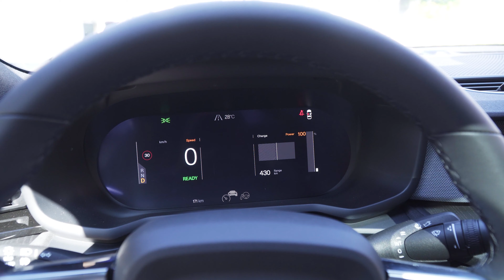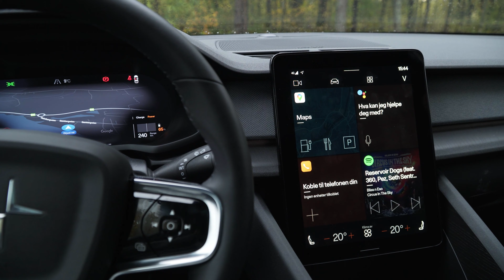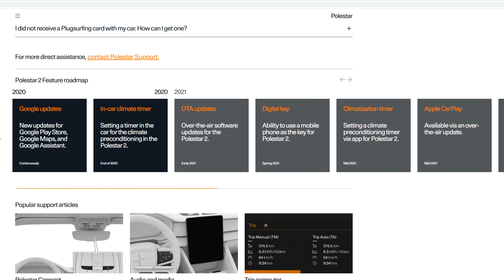Polestar 2 Review - Still happy after 5000+ km with the car?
Polestar 2 review: I`ve been a Polestar 2 owner for two months now and in this video I`ll talk about what I like with the car and some of the issues I`ve had after driving over 5000 kilometers with the Polestar 2.

Btw, the comment about the Polestar 2 being a better car than the Tesla Model 3 in any other aspects than range is my own opinion based on the research I did before buying the Polestar 2 and not the Tesla Model 3. I understand your mileage may vary and I am sure the Tesla Model 3 is a great car too, it just doesn`t appeal to me.